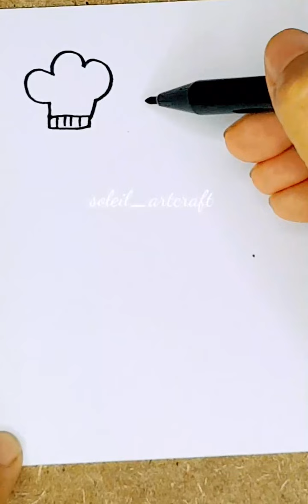CARA MENGGAMBAR STIKER LUCU/HOW TO DRAW CUTE STICKERS/TUTORIAL MENGGAMBAR STIKER LUCU